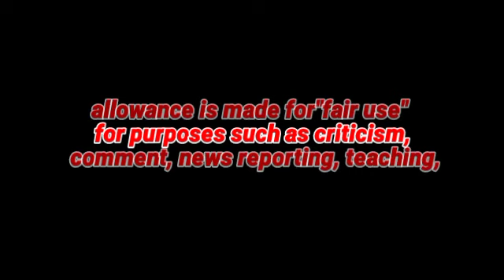পরিণীতা Parineeta 2019, Bengali Movie,Subhashree ,Ritwick Chakraborty ll Full Facts And Review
Prineeta 2019, Bengali Movie,Subhashree Ganguly,Ritwick Chakraborty ll Full Facts And Review